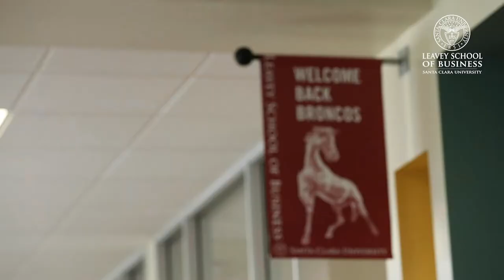Santa Clara's Bronco Network, Built in Silicon Valley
SCU online business degree students and faculty discuss the powerful Santa Clara network that reaches across every industry of Silicon Valley.